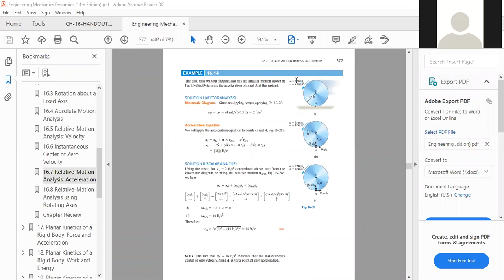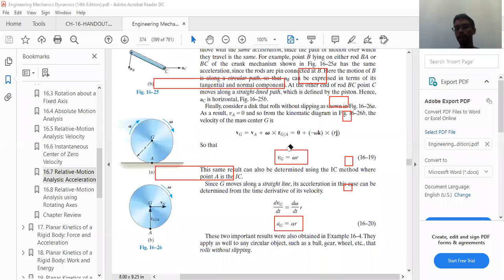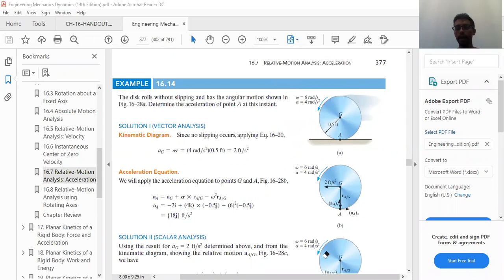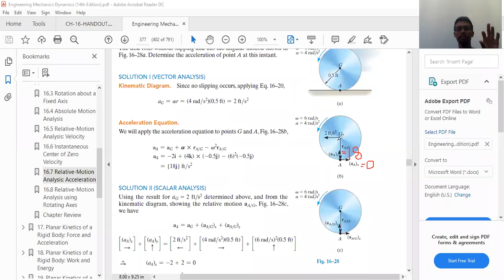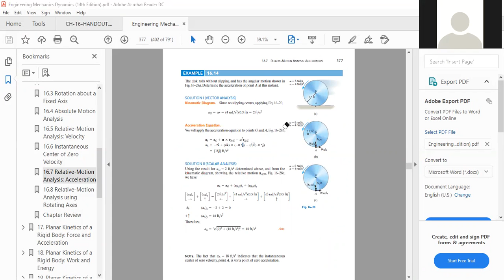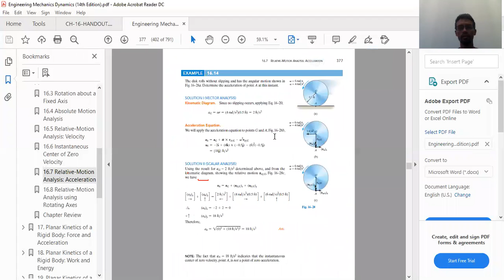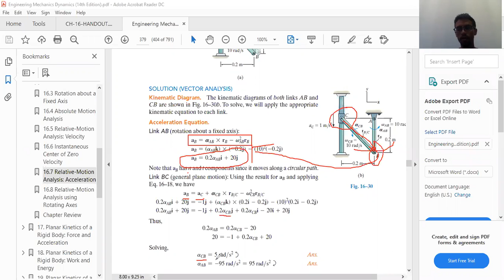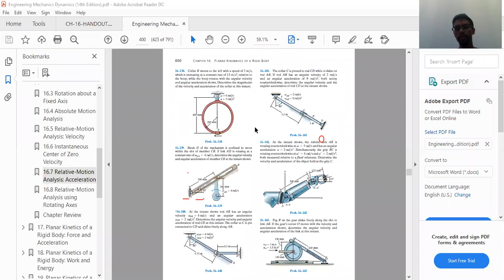16.7 Relative-Motion Analysis: Acceleration -2